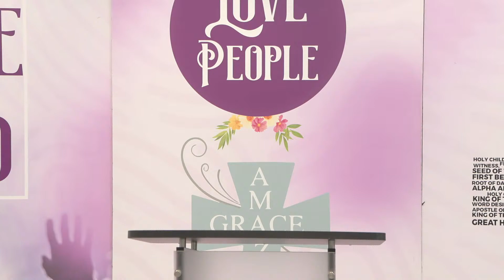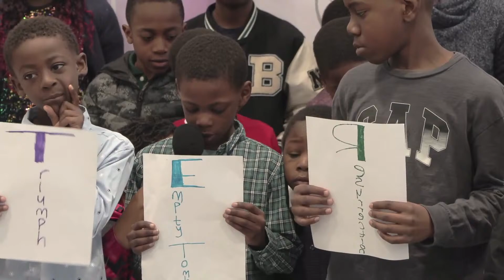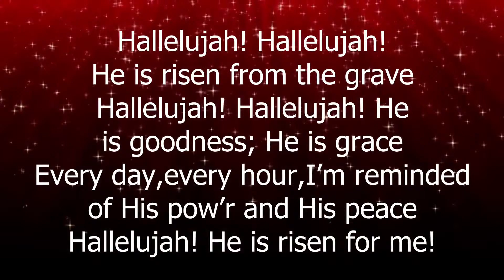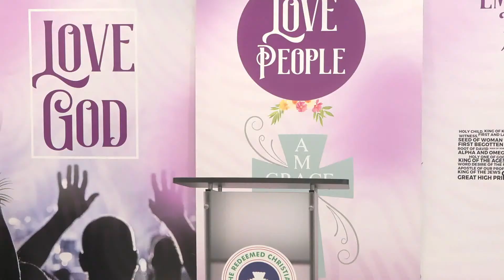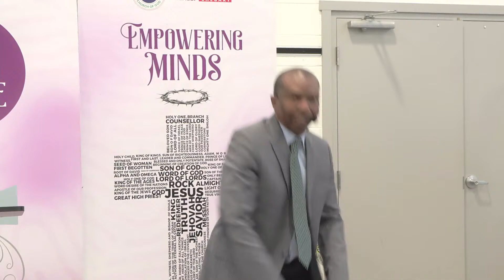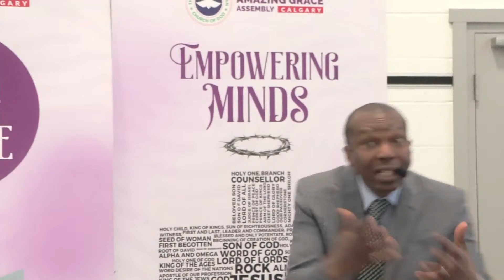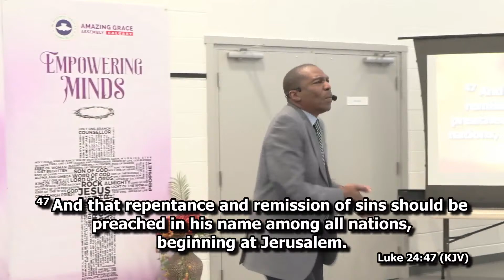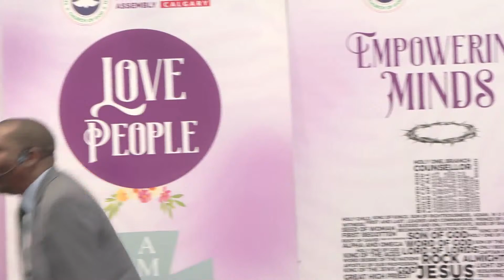THE BODY OF SIN IS DESTROYED| PASTOR SEGUN SHITTA-BEY| RCCG AGA| EASTER SUNDAY SERVICE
A Parish of the Redeemed Christian Church of God in South-West Calgary, Canada. Amazing Grace Assembly Calgary

Word for the year 2024: 1 Corinthians 2:9
Theme for the year 2024: 2 Corinthians 1:20

Visit us: CKE Community Centre
1015 – 73 AVENUE SW
CALGARY, AB T2V 0R9